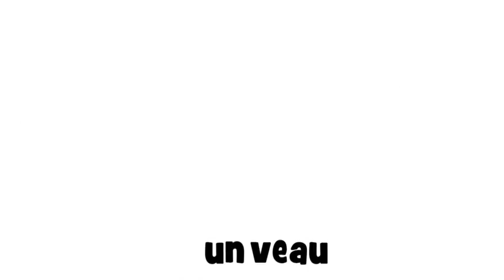ঘরে বসে ফরাসি শিখুন # 1 dessin # un veau